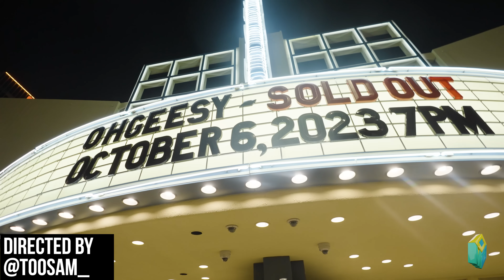Shoreline Mafia reunites at Hollywood Palladium | OGM VLOG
A reunion well worth the price of admission, Los Angeles icons OhGeesy and Fenix Flexin came back together for a Shoreline Mafia show during OhGeesy's sold out performance at the Hollywood Palladium on Oct. 6. The duo have been long known -- and beloved -- on the West Coast for pioneering a vibe all their own. While core members Fenix Flexin and Geesy have rode dolo in recent years, focusing on their solo careers, OGM host Hakeem Rowe and TooSam capture their first performance together in nearly a half decade in our latest OGM vlog.